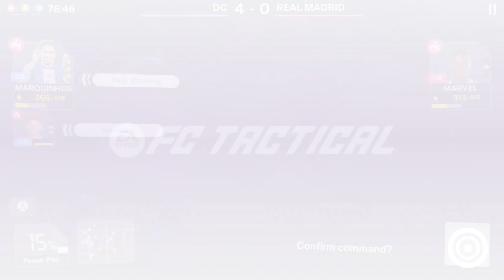EA SPORTS FC Tactical Football Android Gameplay #7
Rewrite your mobile football experience with EA SPORTS FC TACTICAL FOOTBALL, featuring fresh turn-based gameplay. Powered by EA SPORTS, TACTICAL FOOTBALL presents a new way to play the world's game through not only unrivaled authenticity that brings the most true-to-life experience to your fingertips, but also hyper-real fun with fantasy movement. Feel immersive football competition that rewards you for your strategic choices and helps you build your dream team with a selection of world-class clubs and players.

EA SPORTS™ TACTICAL FOOTBALL is a football game for mobile, powered by the world's famous football game. This immersive turn-based strategic play for all gamer football fans in the world who are looking for unique social football competitions on the go.

Every moment of gameplay excites you through strategic decisions on the pitch, adjusting your strategy in real-time, and observing the results. Prepare for the next tactical football match by collecting and strengthening your players and team. The game empowers users to build their dream team with their favorite players, analyze the field, strategize their moves, and have competitive matches with opponents all around the world!